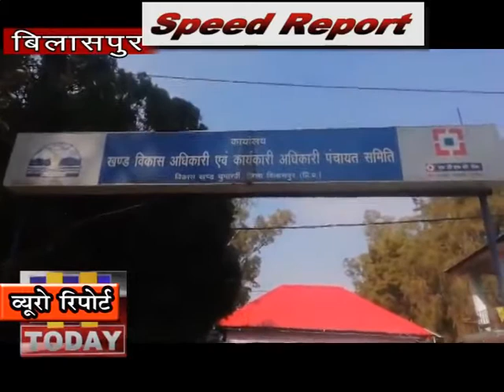27 DEC SPEED 2